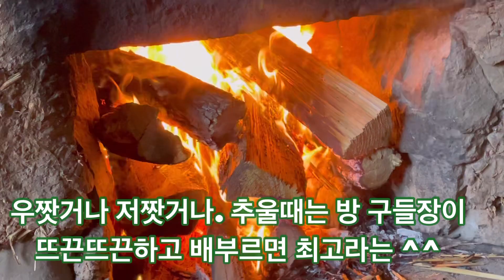혹시 밥맛이 없는분들 계시나요? 굴피집화전민어르신은 왜 늘 밥맛이 좋을까요?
혹시 밥맛이없는분들 계시나요?  굴피집화전민어르신은 왜 매일 밥맛이좋을까요?